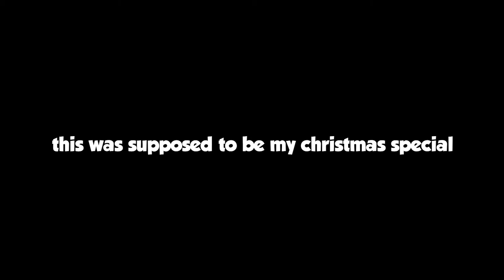KARAOKE SIMPISODE 1 | VALORANT Gameplay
Simpin' and singin' in a Valorant match.

Red: Aldrich
Blue: Aly
Yellow: Josh
White: ME